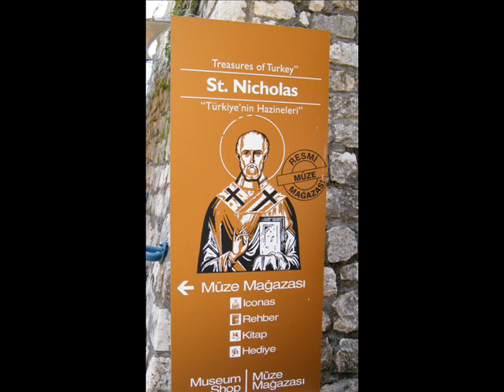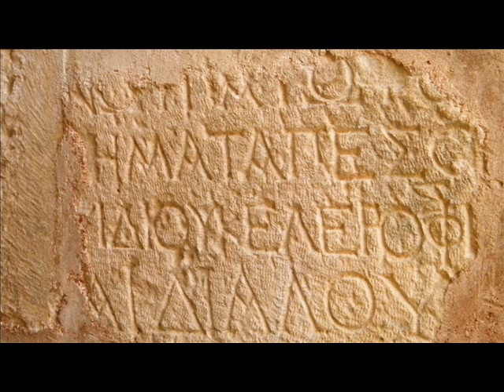Eglise St Nicolas à Dernre en Turquie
Autrement appelée l'église du Père Noël, lieu où se trouverait le tombeau de Saint Nicolas, grand lieu de pèlerinage pour les Orthodoxes.